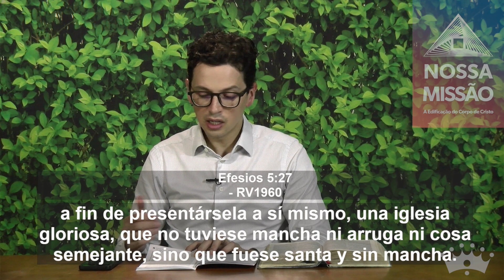Semana 02 - La apariencia invisible y la palabra profética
Libro 3 - La Presencia Invisible de Jesús